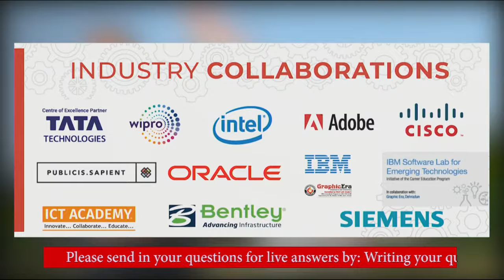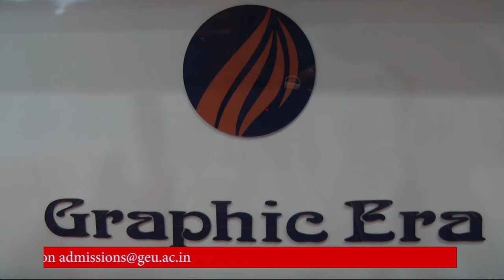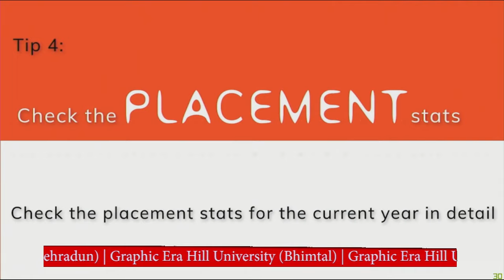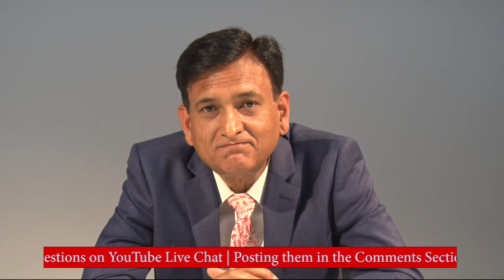Graphic Era Deemed to be University | Career Guidance Webinar - 2nd April 2020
The answers to all your higher education queries is right here!
Driven by Prof. Dr. Kamal Ghanshala, President, Graphic Era Group of Institutions, an accomplished and renowned academician of the country, this is the best platform to get the answers to all your queries regarding the admissions procedure during this pandemic and get awareness on potential career options, and thriving fields and domains to pursue a degree in. Whether you’re from the Arts, Science, or Commerce department, this webinar is just for you! This interactive session will also help you realize your interests and capabilities with adept and proficient guidance from the leader of a university that has given flight to the ambitions of thousands of young students for 27 years.
Get to know potential career possibilities and future prospects, and how Graphic Era can help boost your career and help you explore your potential and passion.
We look forward to having you as a valuable part of our student community!

Toll Free Number: 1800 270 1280 | 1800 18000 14/15